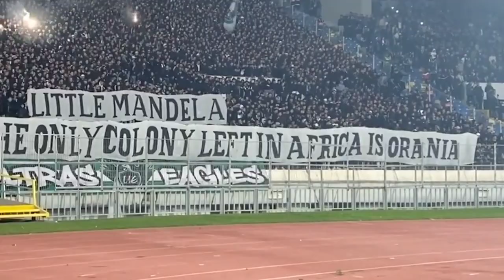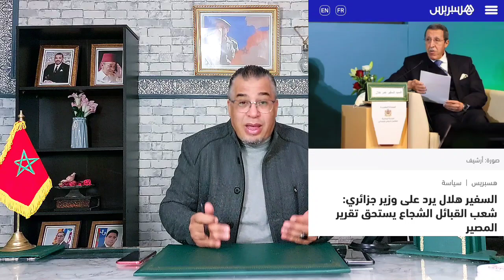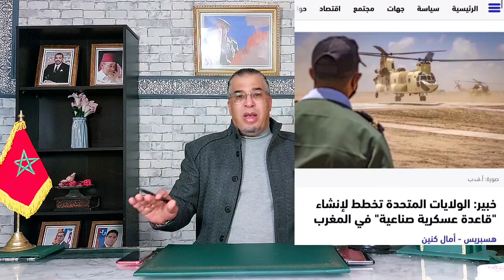شاهد وزير جزائري يهاااجم شركة سعودية بسبب الصحراء المغربية + جمهور الرجاء يرد على حفيد مانديلا